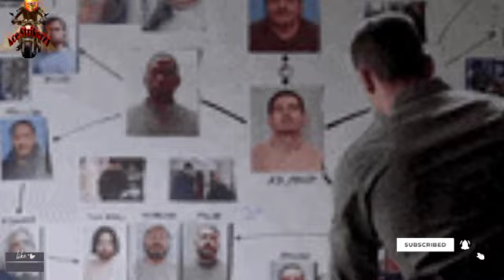Where are the Salomon?